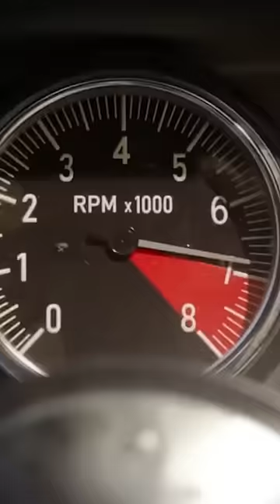Perfect Lap | 🎥 Ford v Ferrari (Part 1)